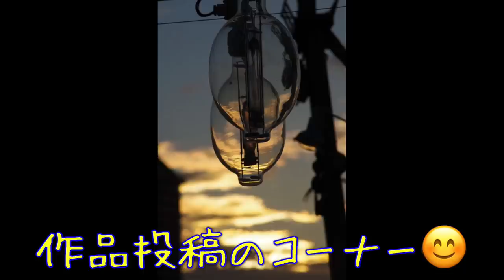【開封動画】【フイルム一眼レフ】【ヤフオク】ヤフオクでゲットしたカメラの開封と、視聴者様の贈り物の開封です😊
昔憧れていたカメラがたったの5500円……良い時代になったんだか悪い時代になったんだか😅

何はともあれ一生を風靡したフラッグシップカメラを、ヤフオクで5500円でゲットいたしました😊

今回同じタイミングで視聴者様の贈り物もいただきましたので、同時に開封して参ります(^^)